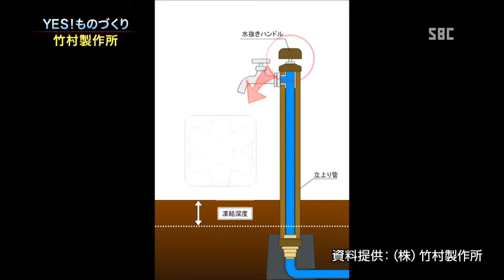ＹＥＳ！ものづくり～竹村製作所①～長野県のものづくり企業に密着！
長野市の竹村製作所は、凍結を防ぐための給水器具の製造販売を行っています。バリエーションも豊富。その製品の特長とは・・・？